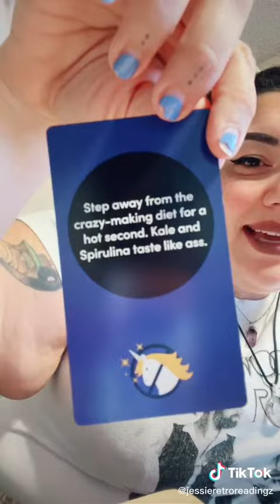You ready? Of course you are!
Get updates on new videos, livestreams or reach out to receive a tarot reading!